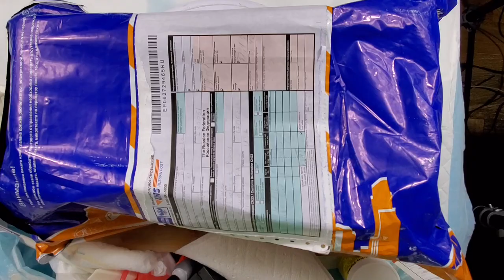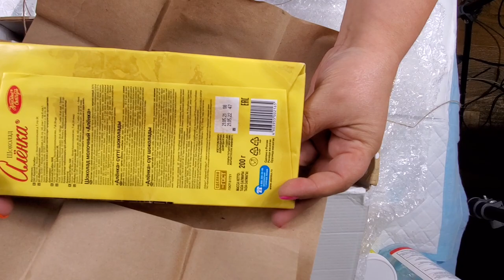youtube video #-84_9iAhqRE